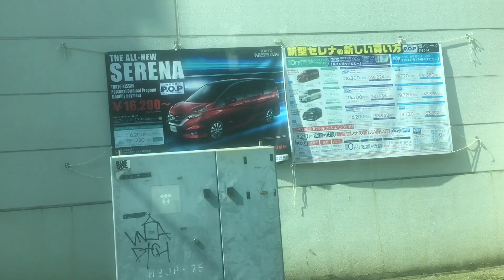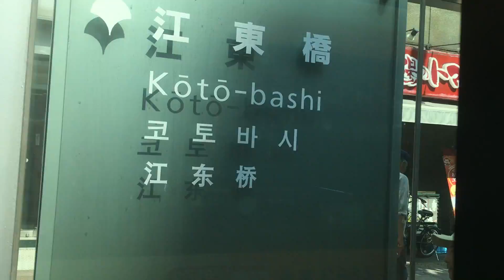都営バス 車窓 菊川駅前→錦糸町駅前/ 東20系統 菊川駅前1034発60fps